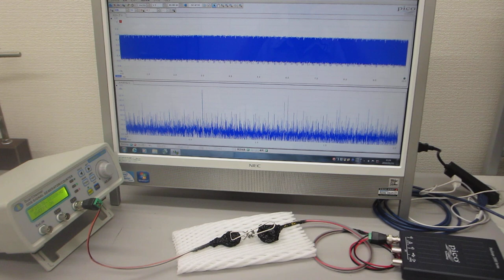メガヘルツの非線形振動制御実験（超音波システム研究所 ultrasonic-labo）